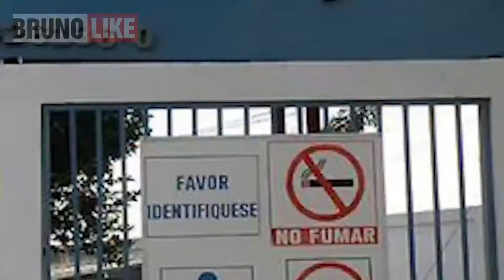Recorriendo el estado ARAGUA 🇻🇪 Venezuela/ TRAILER 2020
Acompáñame en esta aventura por todo el estado Aragua VENEZUELA. Conoceremos desde sus playas hasta sus ciudades principales. Te espero el año que viene en el estreno de esta temporada!